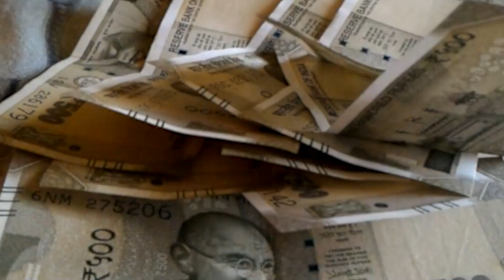मैं जमुई से ही लड़ूंगा लोकसभा चुनाव...चिराग ने हाजीपुर सीट पर किया दावा